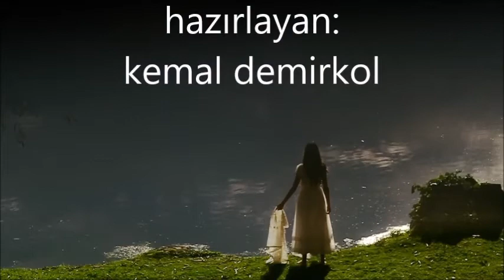fausto papetti -- la canzone di orfeo (orfeo negro)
Fausto Papetti – Oggi 3 - Quarantaquattresima Raccolta
Genre: Electronic, Jazz, Latin
Style: Easy Listening, Disco
Year: 1987